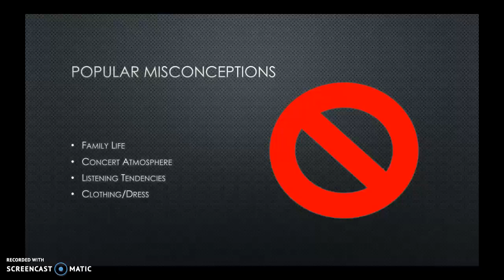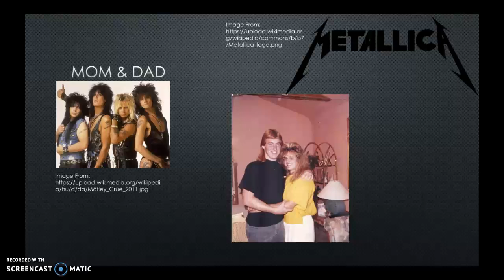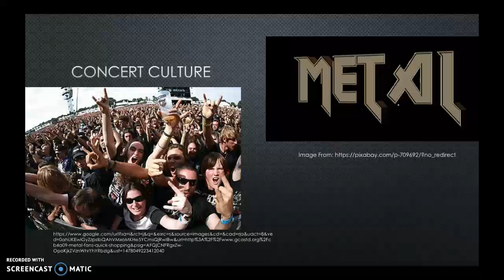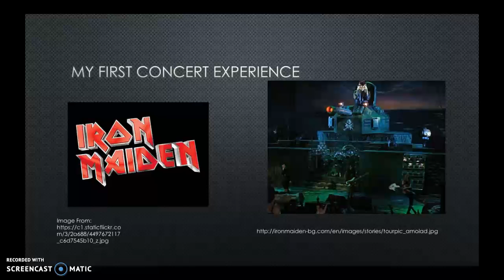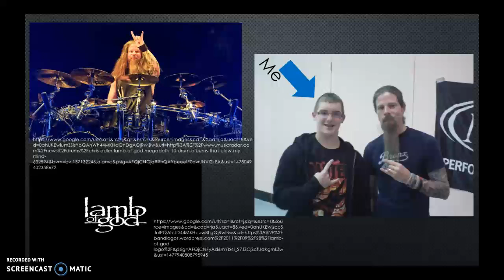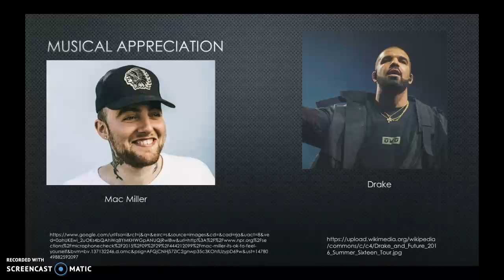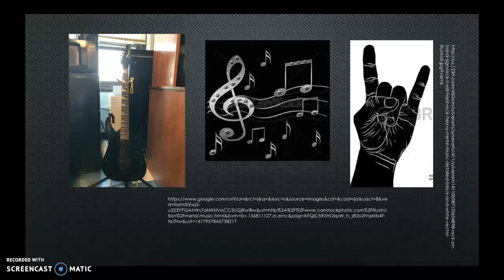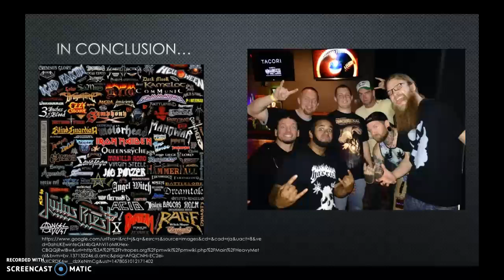WSC1 Ignite Presentation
My presentation on the stereotypes of metal fans for Professor Efthymiou's WSC1 Class.